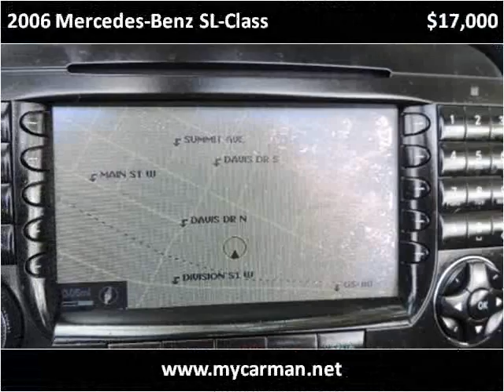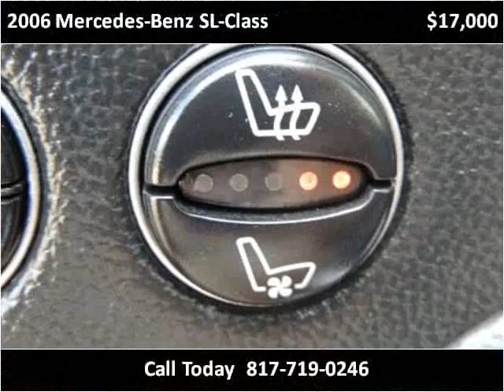2006 Mercedes-Benz SL-Class Used Cars Arlington Dallas Fort